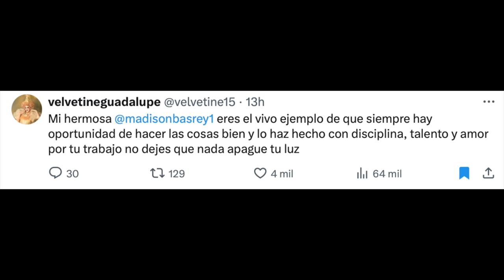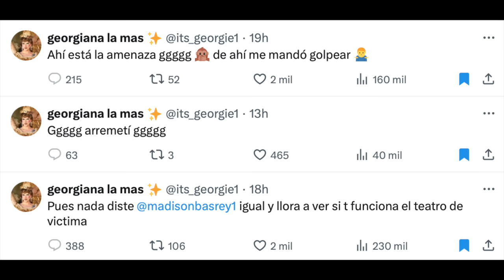ASÍ MADISON SE DEFENDIÓ vs GEORGIANA y ELLA VUELVE A ARREMETER! REVISION y SALSEO de SOLO LAS MÁS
0:00 INTRO AL SALSEO Y REVISIÓN DE LAS MAS DRAGA Y SOLO LAS MAS
3:09 CONTEXTO DEL CHISME DE GEORGIANA Y MADISON
5:39 MADISON vs GEORGIANA EN SIN ATAKRS3
9:53 QUIÉN DIRÁ LA VERDAD?
12:22 GEORGIANA COMENTA SOBRE MADISON
12:47 HATE A LAS FEMINOSAS DE DUDOSA PROCEDENCIA
15:14 GVAJARDO HABLA SOBRE MADISON
16:55 EMPIEZA LA REVISIÓN DE SOLO LAS MÁS
19:00 AVIESC ANUNCIA EL TEMA Y EL RETO
20:10 CAMERINO NYX DE PURO CHISME
23:36 PAPI RO, LUIS TORRES Y LOLA CORTÉS
24:20 LA MÁS THALÍA
29:41 LA MÁS PINTADA
38:51 LA MÁS, LA CASI MÁS Y LA MENOS
40:57 RETO DE DOBLAJE
41:46 LA GENTE HABLÓ Y VOTÓ

ÚNETE A LOS MIEMBROS para que tengas más ventajas y beneficios en nuestra comunidad 🥰

Si quieres apoyarme con un kilo de ayuda 😅🙈 lo que sea tu boluntá